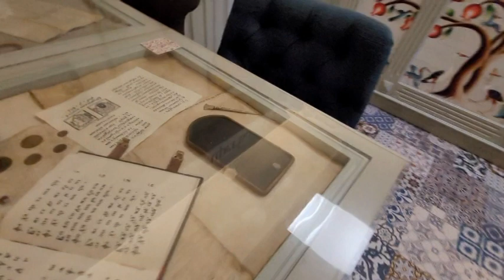СЕРЕБРО ВО ЛЬВОВЕ/ДИКИЙ ХОЛОД/СУП БОГРАЧ/КУСОЧКИ ЛЬВОВА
Доброго всем денька!
Это видео можно назвать Кусочки Львова. Здесь мы покажем погоду летом, в августе, дикий холод. Потом согреемся супом бограч в нашем отеле, кто пробовал такой суп?
И, напоследок, зайдем в интересный магазин серебра за необычным колечком и сережками.